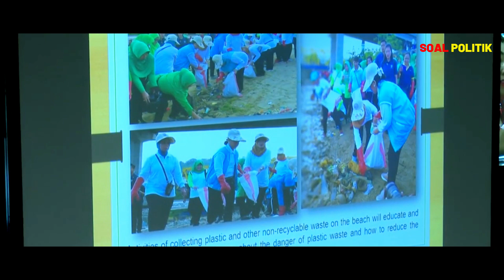Iriana Jokowi, Sosok Penentu Kesuksesan Seorang Joko Widodo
Iriana Joko Widodo, istri dari Presiden Republik Indonesia Joko Widodo, dikenal sebagai sosok yang setia dan mendampingi suaminya sejak menjabat sebagai Gubernur DKI Jakarta hingga kini menjabat sebagai Presiden RI.
Iriana nyaris tidak pernah jauh dari suaminya dalam setiap kesempatan, baik yang bersifat resmi maupun non formal. Tanggung jawab sebagai seorang presiden membuat Jokowi sering melakukan kunjungan-kunjungan, dalam dan luar negeri. Praktis, Iriana Jokowi tentu akan turut serta menemani Jokowi. Selain mendampinginya dalam kapasitas sebagai ibu negara, keberadaan Iriana juga sekaligus menjadi support moril bagi Jokowi. Dukungan dan dorongan Iriana inilah yang diyakini menjadi salah satu alasan Jokowi tetap enerjik dan bersemangat menjalankan tugas-tugas kenegaraan.

Credit Backsound:
1. Backsound Wedding  Acoustic Romantic Wedding  No Copyright
2. Polka Fun
3. Lior Seker-First Adventure
4. So Clear (Instrumental)

Credit Video:
1. YT Sekretariat Presiden
2. YT Kementerian Sekretaris Kabinet